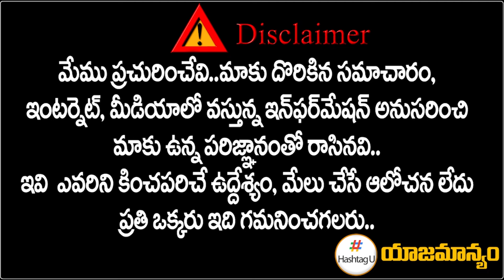కేటీఆర్, హరీశ్ న‌యా ప్లాన్‌.! పాత ట్రెండ్‌ ఫాలో | KTR, Harish Rao Political Plan | HashtagU